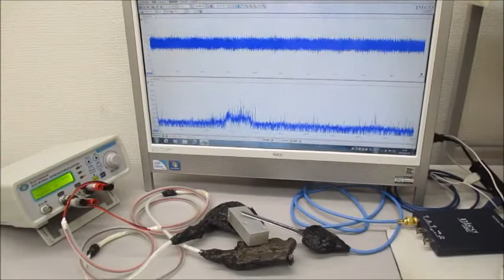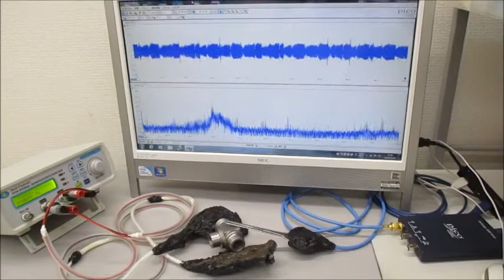論理モデルに基づいた超音波制御システム（超音波システム研究所） Ultrasonic-labo